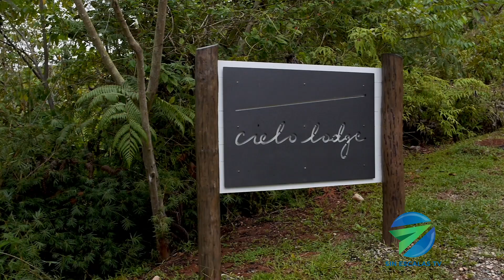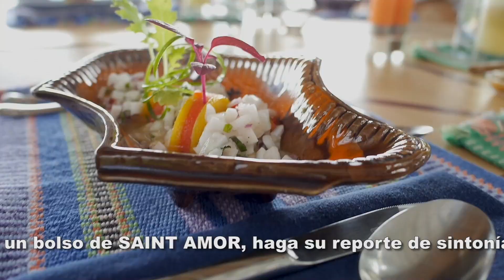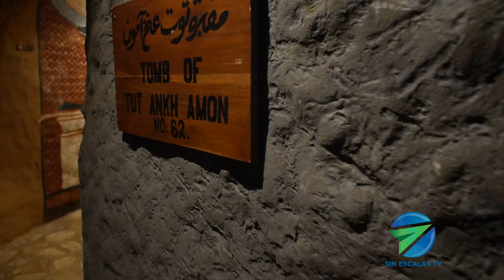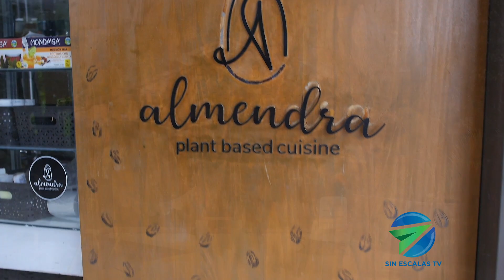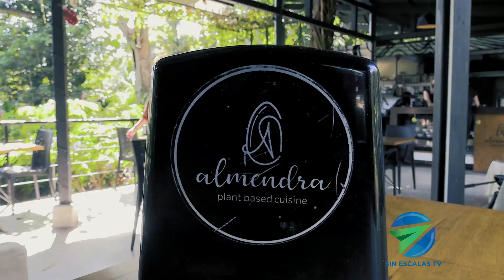Programa de Fin de Año de Sin Escalas TV desde la Trattoria Sapore.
Programa de Fin de Año de Sin Escalas TV desde la Trattoria Sapore.  Agradecemos todo el apoyo brindado a cada uno de ustedes, a nuestra nueva casa Canal 13.

Presentamos lugares de todo nuestro país: Costa Rica.  Hotel Cielo Lodge, Anfiteatro de Villa, Hotel Borinquen Resort and Spa, Hotel Casa Verde y Resturante Almendra en Atenas, Isla Tortuga, Hacienda La Chimba, Hotel Puerto Azul en Puntarenas y muchos lugares más.

Gracias por su sintonía y esperamos seguirnos viendo en el 2023.